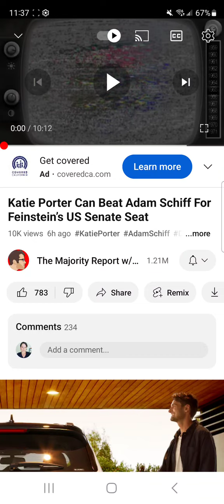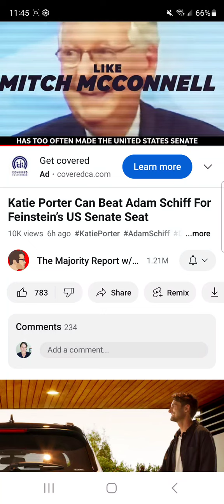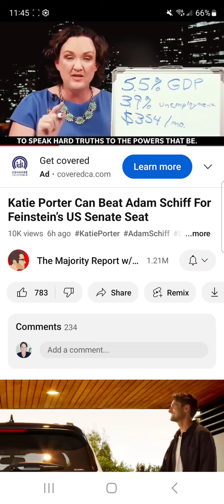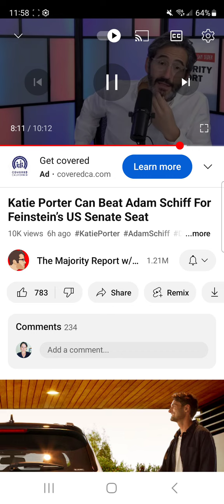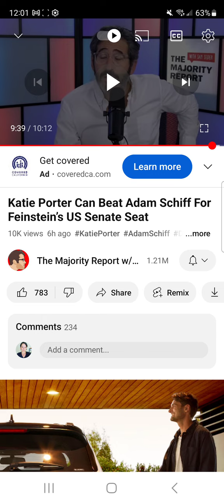Katie Porter vs Adam Schiff; Sam Seder Shows He knows Nothing Again